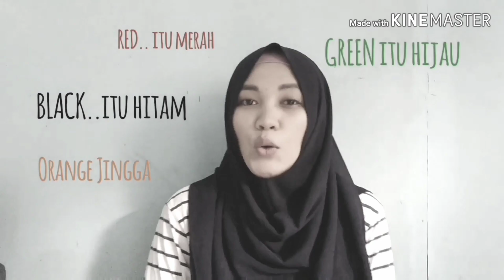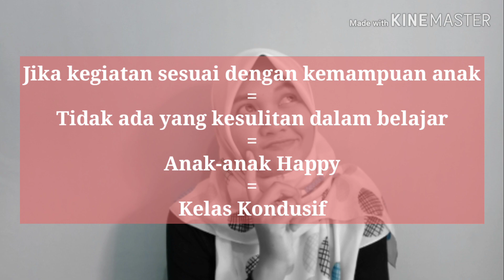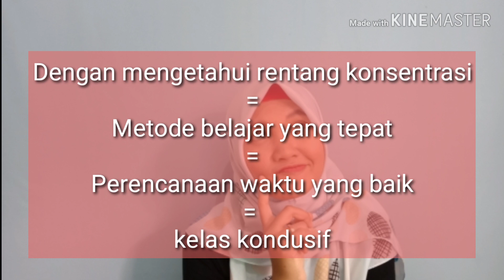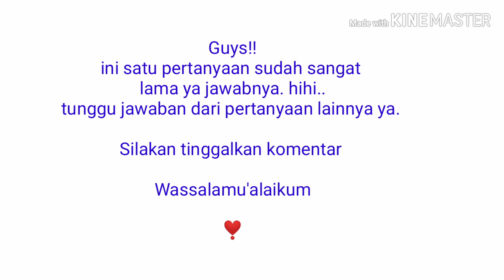CARA MEMBUAT KELAS KONDUSIF ( QNA )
bagaimana Cara Membuat Kelas Kondusif atau cara management kelas supaya kondusif? bagaimana mengendalikan kelas yang gaduh supaya proses belajar jadi menyenangkan? miss icha akan coba menjawab dalam video ini, semoga video Cara Membuat Kelas Kondusif ini bisa bermanfaat untuk anak anak didik kalian.

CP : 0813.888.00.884